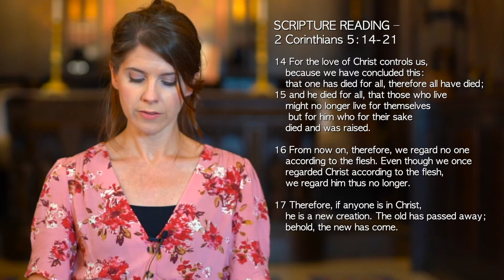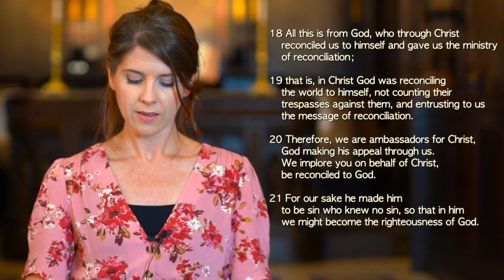A Time For Reconciliation | June 7, 2020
Making the Most of the Time: A Time Ror Reconciliation
Ed Sirya
2 Corinthians 5:14-21

This is an online sermon from Central Presbyterian Church posted on June 7, 2020.